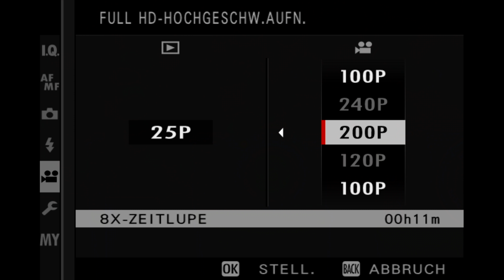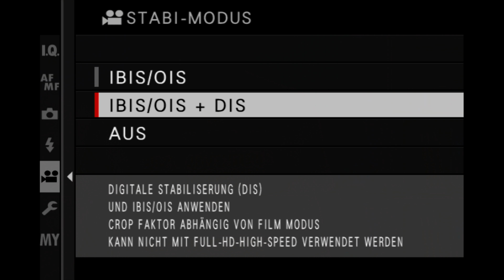Fujifilm X-S10 vs. Sony A6600 | Die ideale APS-C Kamera mit eingebautem 5-Achsen-Stabi? | Test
Sony Alpha 6600 oder Fujifilm X-S10? 2 Kamera mit eingebautem IBIS. Welche Kamera ist besser? Hat das bessere Preis-/Leistungsverhältnis? Gehäuse, Bedienung, Bildqualität und natürlich sehe ich mir die Videoqualität und den Stabilisator, als auch den AF genauer an.

Teilnahmebedingungen:

Ich verlose 3x 1 Online Masterclass nach Wahl. (1x Youtube, 1x Instagram, 1x Facebook)

Was musst Du dafür tun?
➡️ Kommentiere einfach, welchen Kurs Du gewinnen möchtest. (Welche es gibt, siehst du auf klapszus.de)
Gewinnspielende: 04.02.22, 18 Uhr. Der Gewinner wird per Zufall ermittelt.

Du darfst gerne an allen drei Gewinnspielen teilnehmen, also bei FB, Insta + Youtube.

Wichtig: Der Gewinner wird direkt als Kommentar angespinnt und ich antworte auf Deinen Kommentar, das Du gewonnen hast. Schau also unbedingt wieder vorbei! Ich kann Dich bei Youtube leider nicht direkt kontaktieren. Wenn Du gewonnen hast, musst Du also mit mir Kontakt aufnehmen.

Das Gewinnspiel steht in keiner Verbindung zu YouTube. YouTube ist kein Sponsor des Wettbewerbs und somit für die Durchführung und Organisation des Wettbewerbs weder verantwortlich ist noch haftbar!

►NEU: MASTERCLASS für Fujifilm X-S10, Sony A6600, Canon EOS RP, Nikon Z50

Kein Händler in Deiner Nähe? Dann darfst Du hier klicken*:
Fuji XS10
Sony A6600

Mein Equipment*:
Neue abgefahrene Dritt-Kamera*
Objektiv Festbrennweite 16mm*
Objektiv Festbrennweite 55mm*

(2 Gratis Monate zu Deinem Abo - über diesen Link)

Shortcuts:
0:00 Intro
1:24 Gehäuse
2:28 Bedienung
3:41 Bildqualität
4:19 Verschluss/Sensor
5:14 Autofokus
5:51 Geschwindigkeit
6:46 Stabilisator
8:25 Video
10:18 Objektivsystem
11:00 Fazit
12:07 Gewinnspiel
12:56 Outro